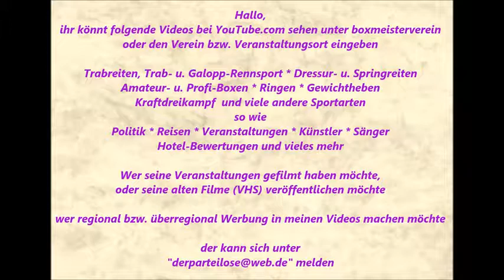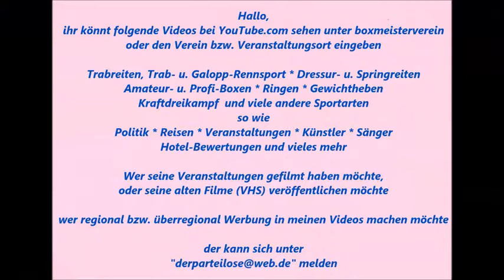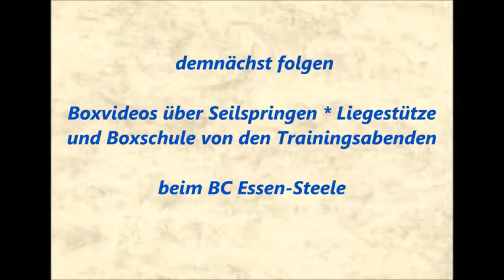1647 * Der Sportler * Boxen * Trainingsabend beim BC Steele * 17.09.2015